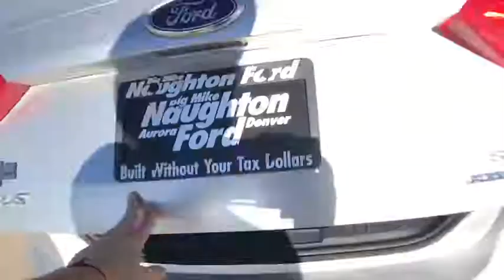2014 Ford Focus Denver, Aurora, Parker, Highlands Ranch, Littleton, CO 80008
2014 Ford Focus 4dr Sdn SE - Stock#: 80008 - VIN#: 1FADP3F26EL144042

SE trim. EPA 36 MPG Hwy/26 MPG City! A/C, Power Windows, Flex Fuel Capability, CD Player, Auxiliary Audio Input, Front Wheel Drive, Alloy Wheels, 5-Speed M/T, Power Door Locks, Bluetooth Connection. CLICK ME! KEY FEATURES INCLUDE: Front Wheel Drive, 5-Speed Manual Transmission, Bluetooth Connection, Power Door Locks, Power Windows, A/C, Flex Fuel Capability, Auxiliary Audio Input, CD Player, Aluminum Wheels Bucket Seats, Stability Control, Keyless Entry, ABS, Steering Wheel Audio Controls. EXPERTS ARE SAYING: Edmunds.com explains Major reasons to consider the 2014 Ford Focus sedan and hatchback include sprightly performance, an upscale interior, a refined ride and excellent fuel economy.. EXCELLENT SAFETY FOR YOUR FAMILY: Brake Assist, Child Safety Locks, Front Disc/Rear Drum Brakes WHO WE ARE: Our large inventory and wide selection of models, along with competitive pricing, allow us to make you a great deal on the Ford of your choice. At Mike Naughton Ford, our goal is to assist you in making a confident decision. Our friendly, professional staff members are here to answer your questions and listen to your needs. Wherever you live in the Denver area, or if you're driving from Lakewood, Highlands Ranch, Centennial or Englewood, we're ready to serve you! Fuel economy calculations based on original manufacturer data for trim engine configuration. Please confirm the accuracy of the included equipment by calling us prior to purchase.